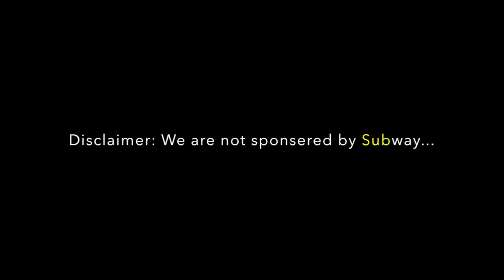The Subway Wrap - The Argyle Sweatshirts (ft. D-Rock)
In which the Argyle Sweatshirts slap down the appropriate beats and set the record straight about Alex's one true love, Subway.
*Follow BizzareTokioLights on Social Media!*